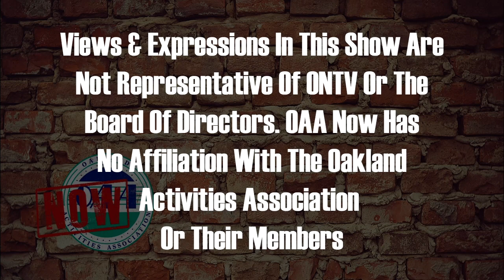OAA Now 7-17-2023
Sammy Taormina continues his coach interviews around the OAA with three featured hosts.